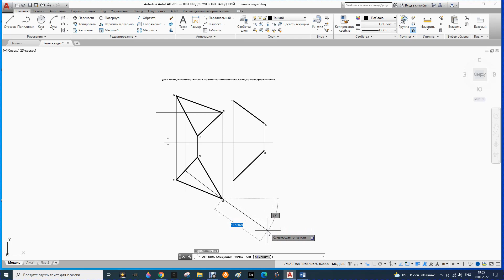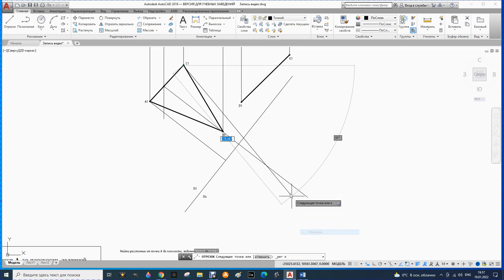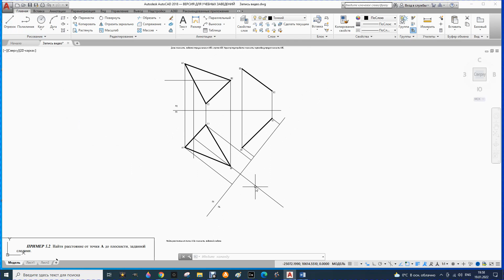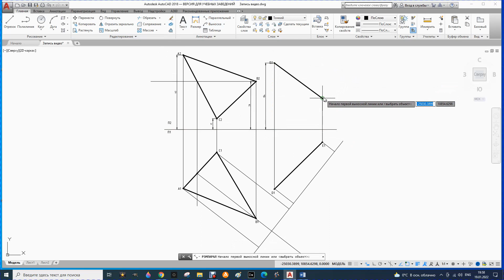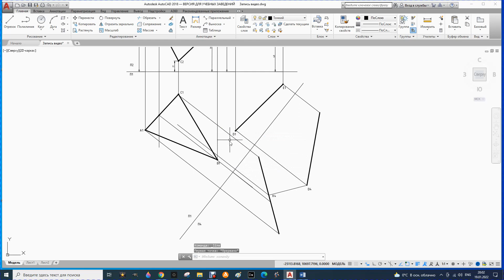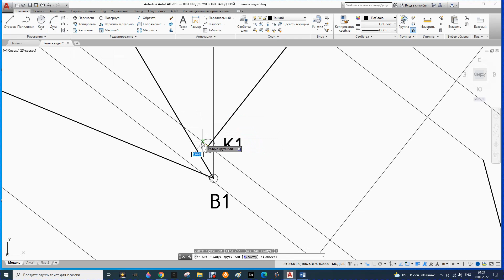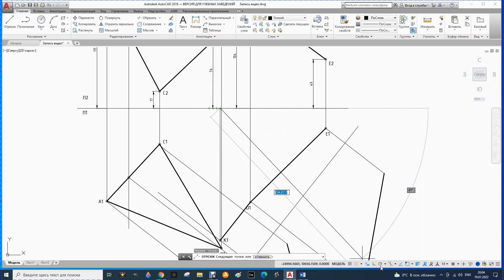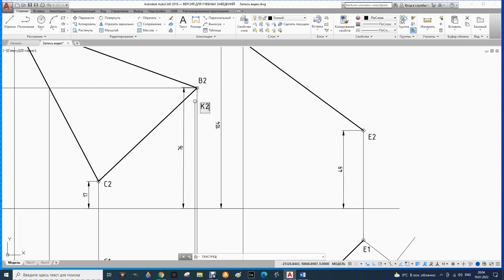54. Построение плоскости, перпендикулярной заданной и проходящей через прямую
Построение плоскости, перпендикулярной заданной и проходящей через прямую